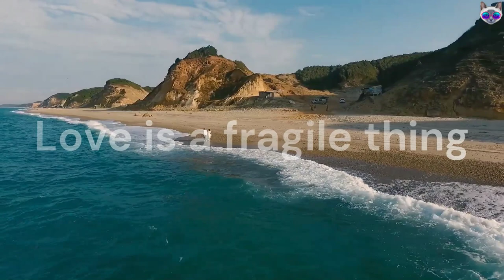Love is a fragile thing - No Copyrights you can reuse this song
Love is a fragile thing, it can slip away,
Leaving us with nothing left to say,
The warmth that once filled our hearts,
Now replaced with emptiness that tears apart.

The loss of love, it cuts so deep,
A wound that's hard to heal and keep,
The memories of what we once had,
Now just a reminder of what went bad.

The laughter we shared, the dreams we had,
The future we planned, now all just sad,
The love we thought was forever true,
Now gone, leaving us feeling so blue.

But even in the darkest of nights,
There's a glimmer of hope, a hint of light,
For time will heal this broken heart,
And a new love will give us a fresh start.

So let's hold onto hope and keep moving on,
For life goes on, and with time we'll be strong,
And we'll find a love that's true and real,
A love that will make our hearts whole and heal.

Whether you're looking for something to get you pumped up, something to relax to, or something to inspire you, we've got you covered. So sit back, relax, and enjoy the music!

Here are some of the things you can find on our channel:

New releases from your favorite artists
Classic hits from the past
Up-and-coming artists you need to know about
Live performances from your favorite concerts
Interviews with your favorite musicians
Music videos from all genres
Relaxing music to help you sleep or study
Inspirational music to help you get through the day

Leave us a comment on our videos

Sincerely,
The Music Channel